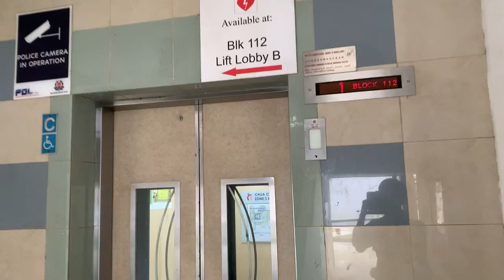HDB Block 112 Choa Chu Kang || Fujitec Elevator (Lift C) (old version)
Recorded on 15 January 2021. [VIDEO #229] First time filming HDB Blocks at Choa Chu Kang! Spotted Block 112, Teck Whye section of Choa Chu Kang! Lift C of the block! As of 13 April 2022, it was edited to Block 112 after mistake found.

Specifications:
Floors served: 1 - 9
Manufacturer: Fujitec
Year Installed: 2011
Notes: Replaced from Fujitec in 1988 under Lift Upgrading Programme (LUP)